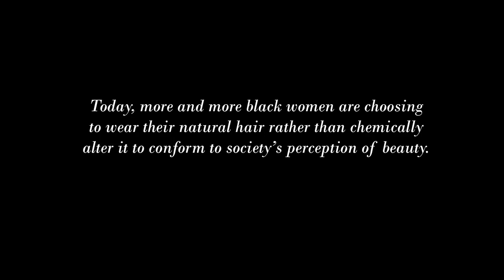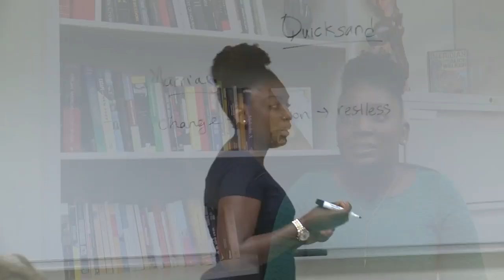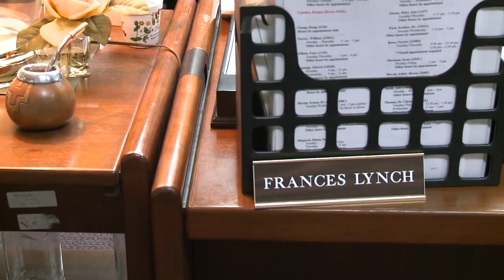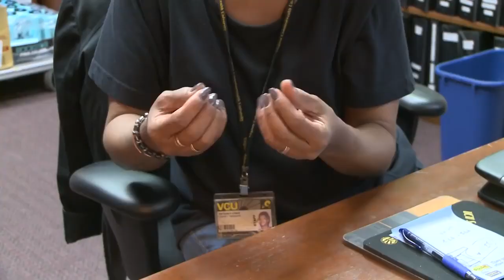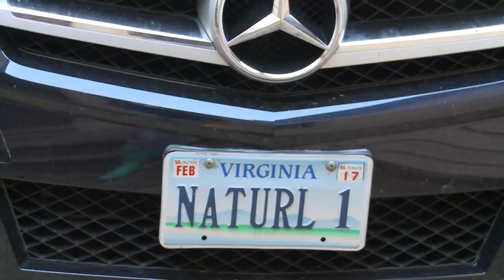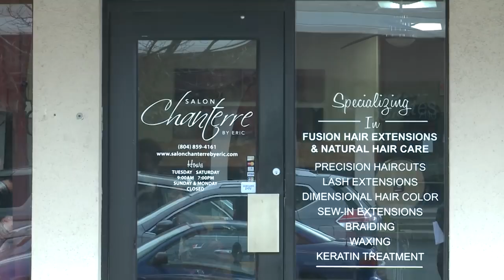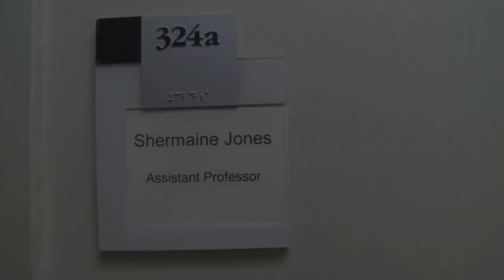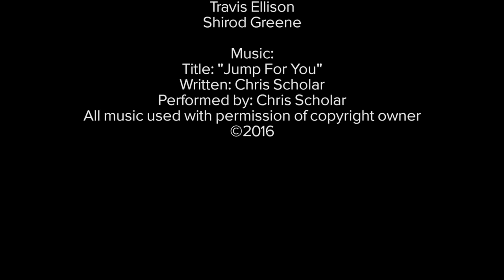Our Hair-itage - A Natural Hair Documentary (PBS Version) by Crystolyn Macklin || Lazy Naturalista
Reposted from Crystolyn Macklin
This was my first documentary and was done for my senior project my last semester at Virginia Commonwealth University. I was honored to be the first female to ever produce/create a documentary SOLO from the Mass Communications program, especially since it was a topic I'm so passionate about.

This features a collection of stories from women in the African-American community who inspire others by sharing some of their experiences with their natural hair journey.